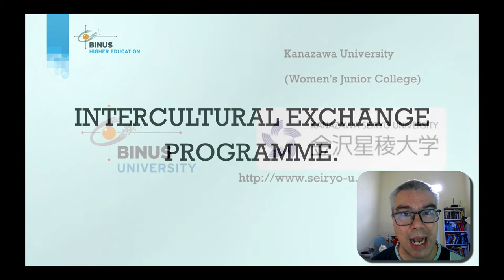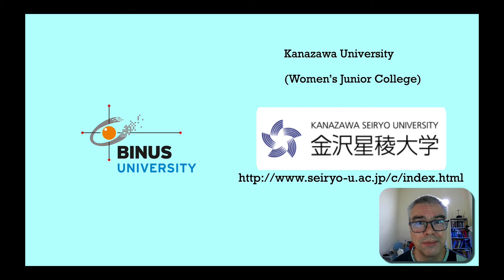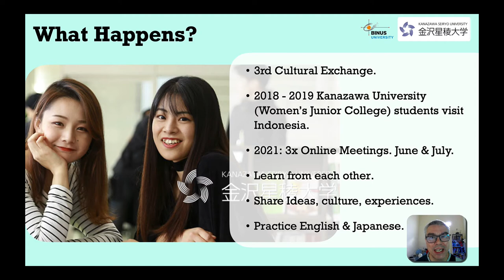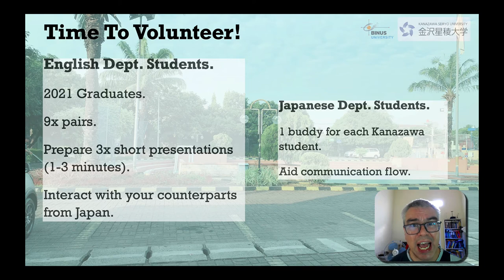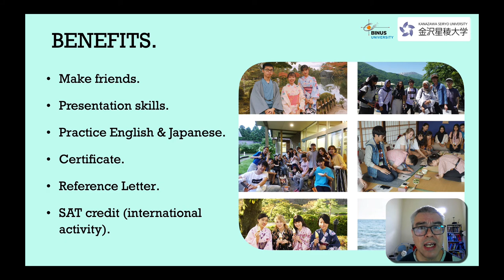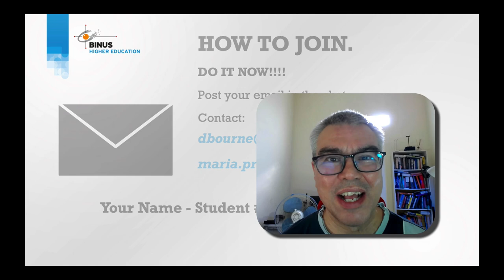Cultural Exchange Programme with Kanazawa Seiryo University (2021)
Students!
Come and join the exciting cultural exchange programme with Japanese students from Kanazawa Seiryo University. Find out more information about the event in this video.